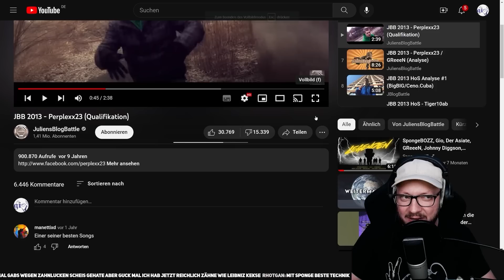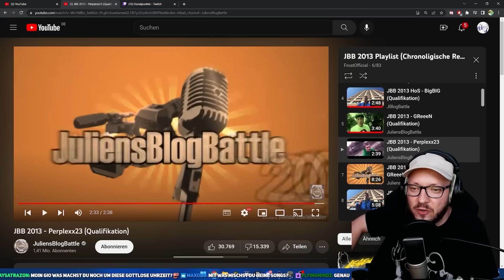JBB 2013 - PERPLEXX Quali